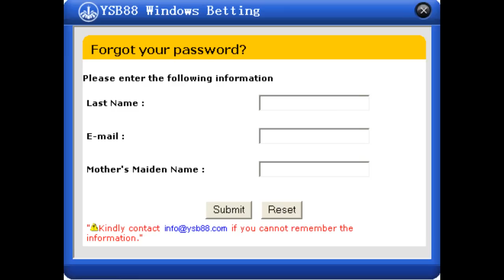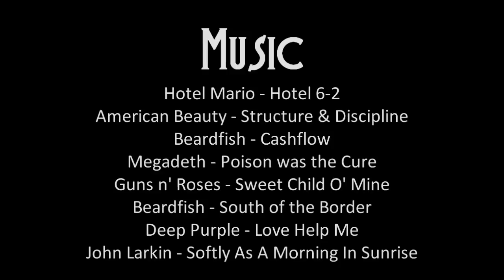[Fanfic Reading] My Little Pony: Friendship is XTREME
The wonderful tale of a love triangle gone horribly awry.

Hey kids, want to see me do more of these? Then you can help contribute! If you come across a fanfiction you think deserves being read and mocked by Youtube, send me a PM with a link to the fanfiction. I won't even ask how you found it! Just remember, the more typos, awkward crossovers and bad eroticism there is, the better!

Don't feel like gouging out your eyeballs? Recommend me songs or soundtracks I could or should use in my readings instead!

Anyone who helps contribute will be given honorable mention in the credits of future fanfics. Happy hunting!